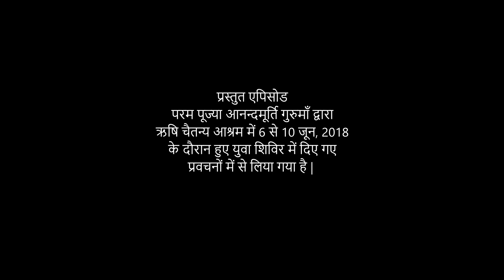अपने मालिक खुद बनिए l AV Ep 1538 l Daily Satsang l 7th May 22 | Anandmurti Gurumaa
The featured video has been drawn from Youth Shivir 2018 in Rishi Chaitanya Ashram.

Get your daily dose of wisdom! Watch Amrit Varsha, enlightening discourses by revered master Anandmurti Gurumaa everyday on Sanskar TV in India at 7:20 am & on Aastha International in USA, UK, Canada and 184 other countries at 8:20 am (USA Est).